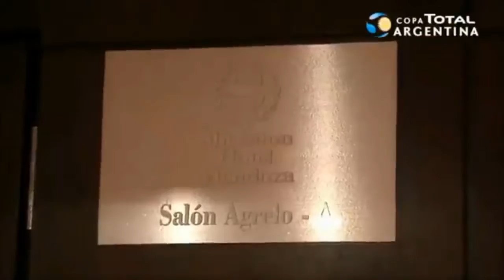MomentosCopaArgentina: un viaje inolvidable para Sarmiento de Resistencia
Reviví la travesía del Decano a Mendoza para medirse con River en Octavos de Final de 2018